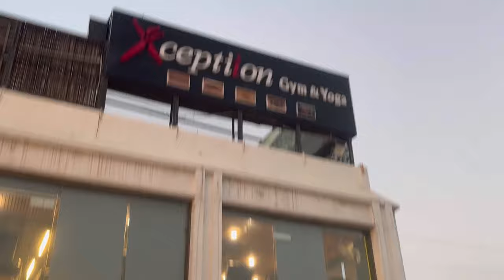Mere sar pr photoframe girgya🥹